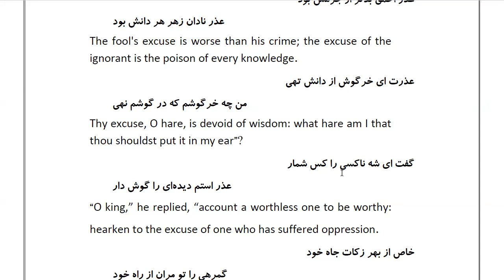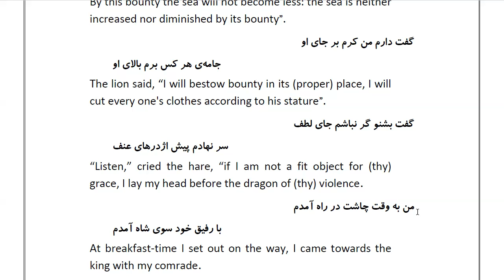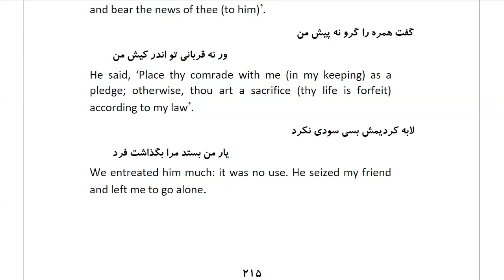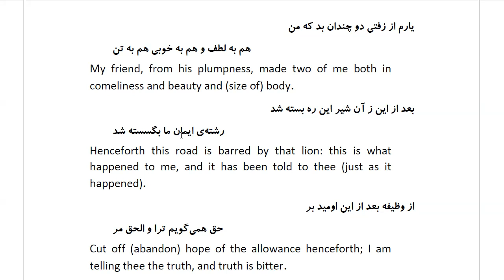Masnawi Rumi: In Farsi with English Translation: Part 63: The hare's apology